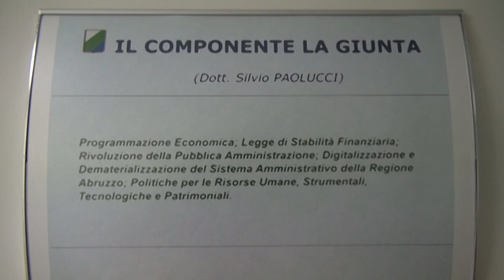Bilancio regionale, per Paolucci ritardi inevitabili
La corte dei conti censura la regione Abruzzo per i ritardi nel riaccertamento dei debiti e nella tempistica di approvazione dei bilanci. L’assessore Silvio Paolucci spiega però che è impossibile farlo prima del patto di stabilità del governo